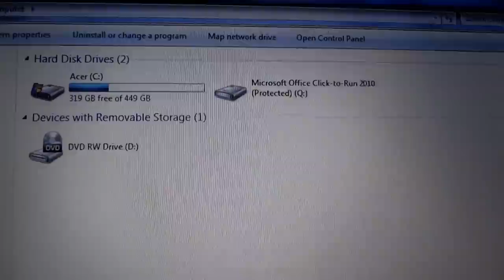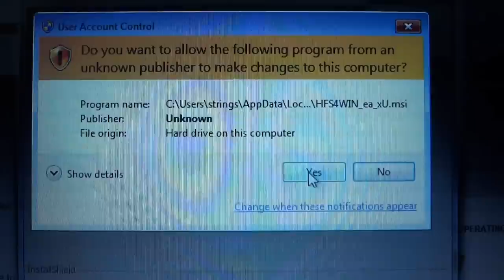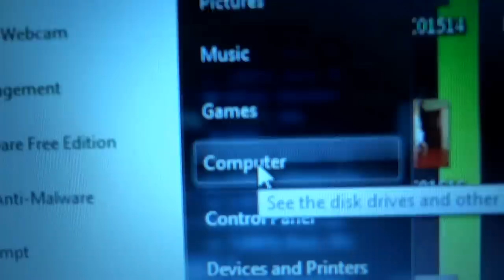Hard Drive not showing up in My Computer Fix (Seagate Backup Plus)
Hard Drive not showing up in My Computer Fix -
Seagate hardrive not visible in My Computer.
First I plugged the Seagate Backup Plus Portable 1 TB, For Mac and Pc, on my Acer Aspire 7750G (Windows 7) to make sure it worked.
After that I gave it to 2 different friends to dump some files off their Macs. Then I plugged it into my PC and it did not show up on "My Computer". The computer recognized the External Hard drive and gave me the option to
Safely Remove but that was about it.

TRY AT YOUR OWN RISK, due to some not thinking about getting the correct file for their computer or if it is results may not be the same.

How to fix it:

1) Connect the Seagate External drive to the Windows Computer.

(UPDATED 12.17.14* It seems they removed the file from the seagate website.

This is a Windows Driver to Allow Seagate "For Mac" Drives to Work on Windows (HFS4Win.exe)

3) Scroll to the bottom of the page and Click on [DOWNLOAD]

4) After it downloads, Install and follow the Wizard prompts to complete installation

5) Reboot the Computer

6) Go to My Computer, find your external Drive and do your victory dance.  Click on thumbs up and please leave positive feedback! Thanks for stopping by.

My apologies, I didn't have a screen capture video program at this time so i had to record the process on my Sony Cybershot (16.2mp). Hope this helps!
My apologies: I do not currently have a screen capture